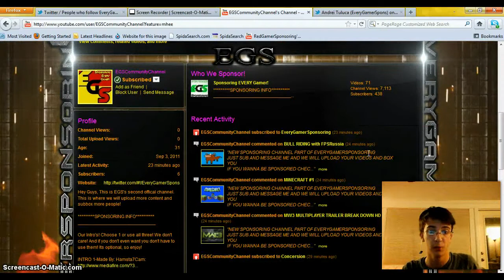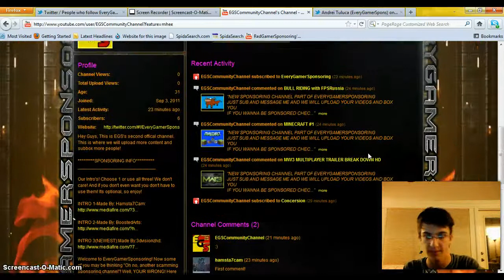NEW UPDATE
New Channel, Video for details